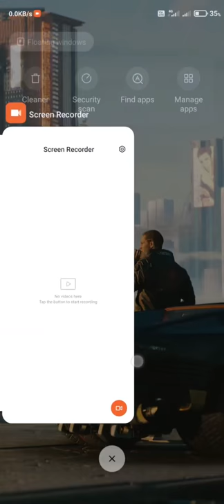How to Enable Memory Status in Recent Page in any Xiaomi Mobile Phones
funny, dance, challenge, beauty, and music.